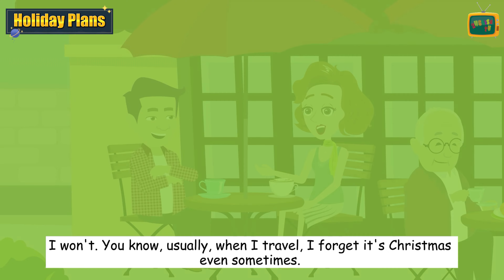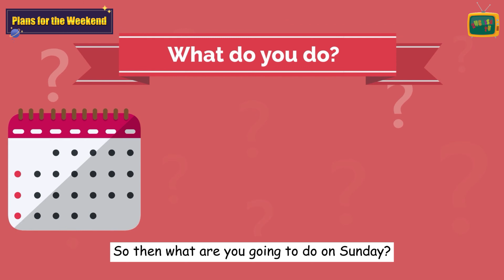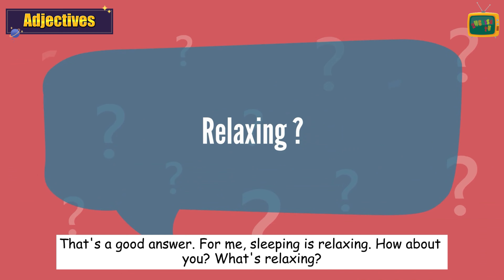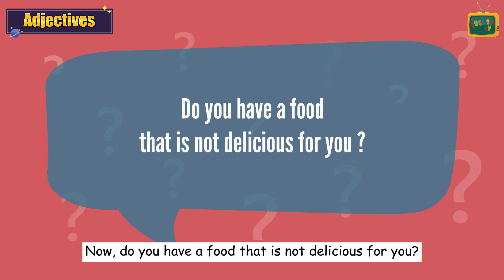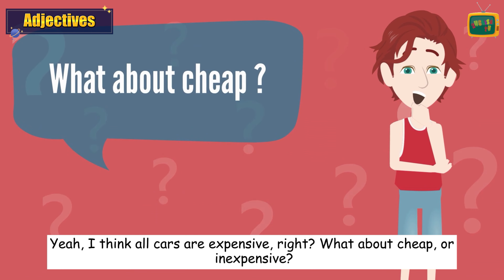👉 40 Days to English Speaking Practice #5 | Talking About Holiday Plans, Plans for the Weekend ... ✔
Topics:
1: Holiday Plans
2: Plans for the Weekend
3: Adjectives
Today's English-speaking practice is all about discussing your holiday plans and what you have in store for the weekend. Whether it's a trip to the beach or a staycation, being able to confidently communicate your plans in English is an essential skill. So, let's get practicing!
Watching more:
Hi guys, I'm Jena. I am a retired teacher. Welcome to English TV! Thanks for visiting our Channel. English TV is a free Channel for English learners. You can improve your English story, English vocabulary words, English grammar, English sentences, English speaking, English writing, and English idioms …. Thousands of English videos and lessons are waiting for you. That's why, this channel was founded with a simple vision: To become your go-to resource to Improve Your English Skills | Help You Change Your Life!